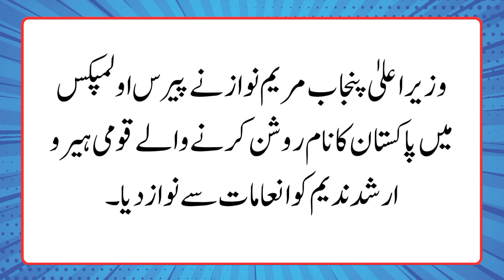Maryam Nawaz gifted Arshad Nadeem a check of 10 crores and a car, special car number allotted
Maryam Nawaz arrival at Arshad's house, a check of 10 crores and a gift of a car, a special car number allotted.
مریم نواز کی ارشد کے گھر آمد، 10 کروڑ کا چیک اور گاڑی کا تحفہ، خصوصی گاڑی کا نمبر الاٹ